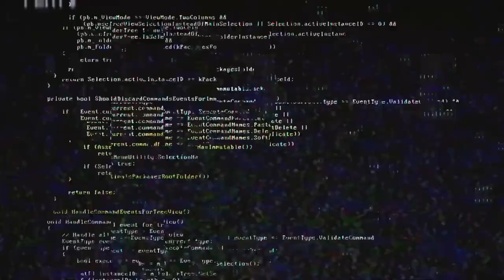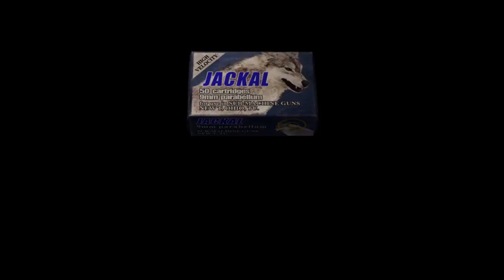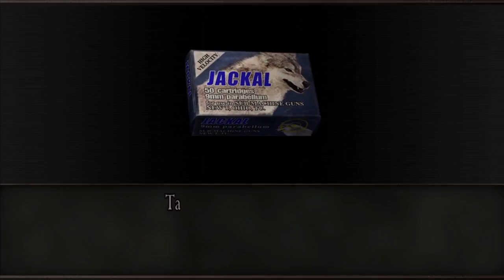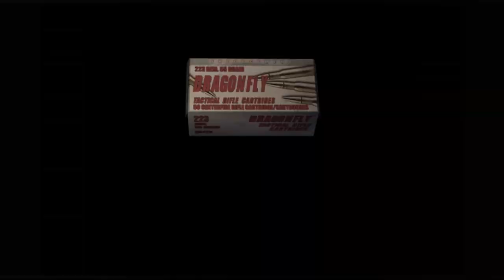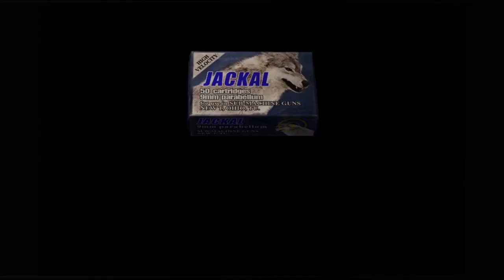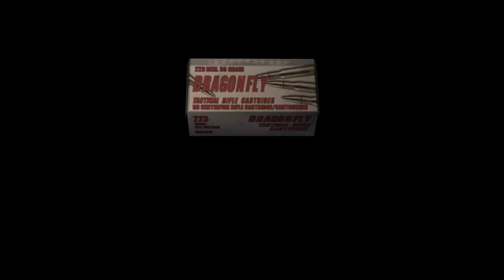Resident Evil 4 Gameplay Walkthrough Mercenaries , Ada | No Commentary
Resident evil 4 Walkthrough/ guide with no commentary.

I've played Resident Evil 4 since the playstation 2 release. If you are new to Resident Evil or just need some help then just follow my guide and you will find everything you need to beat the game. These videos will show you the smartest and most simple way to complete the game.

The Famous Mercenaries Mode is a fun mini game to challenge your skills with different characters set in four different levels against different enemies. Complete every level with every character with a S rank (60,000+ points/ score) will unlock berry's hand cannon from the merchants shop.